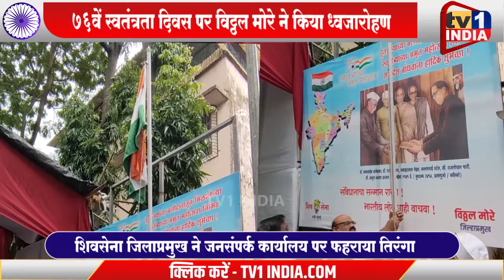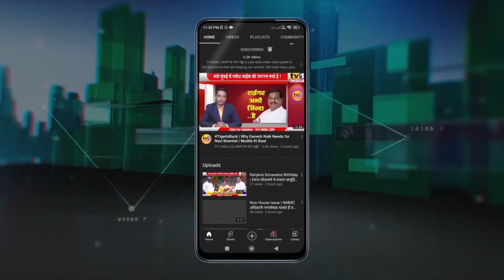IndependenceDay : Vithhal More ने फहराया तिरंगा | संविधानिक मूल्यों पर चलने की अपील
Independence Day : Vithhal  More ने फहराया तिरंगा | संविधानिक मूल्यों पर चलने की अपील
76वें स्वतंत्रता दिवस पर विट्ठल मोरे ने किया ध्वजारोहणशिवसेना जिलाप्रमुख ने जनसंपर्क कार्यालय पर फहराया तिरंगा

नवी मुंबई मनपा आयुक्त अभिजीत बांगर ने फहराया तिरंगा